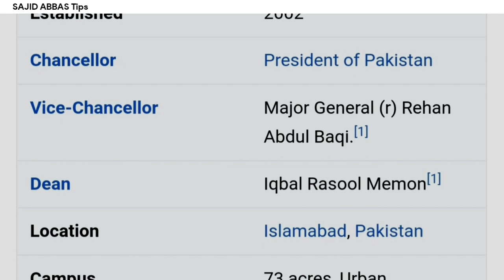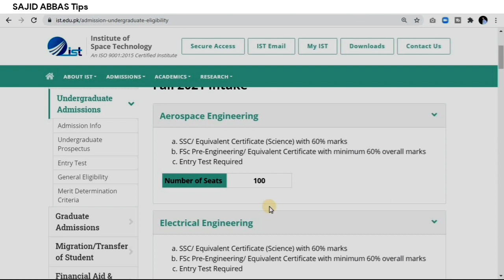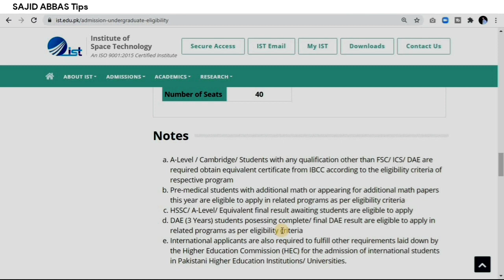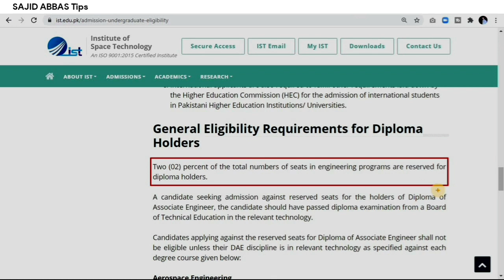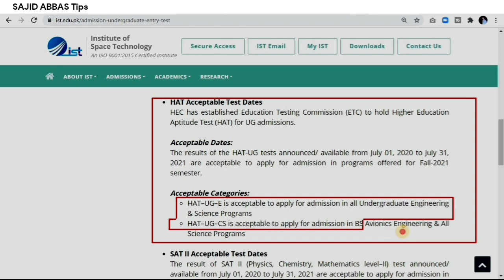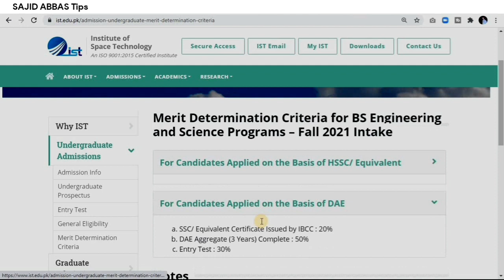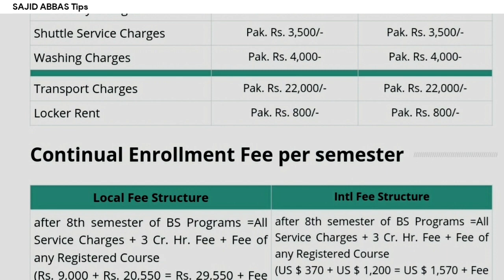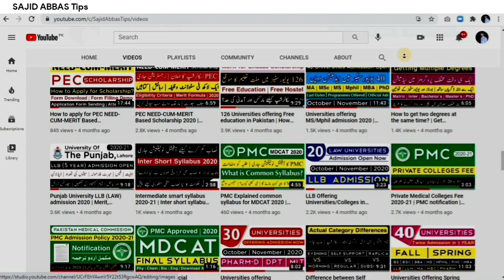Institute of space technology (IST) fall admission 2021 | IST University Islamabad admission details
Institute of space technology (IST) fall admission 2021 | IST University Islamabad engineering admission 2021

Institute of space technology (IST) University Islamabad is one of the top public engineering universities in Pakistan. Don't mix it with the "Indian institute of space technology". Institute of space technology ranked among top Pakistani universities by HEC & maintained position in International ranking at a good place. IST University Islamabad is famous for aerospace engineering.

Institute of space technology (IST) Islamabad fall admission 2021 open for undergraduate engineering and science programs. This video contains institute of space technology IST University Islamabad admission 2021 complete details including IST Islamabad admission 2021 schedule, programs offered at ist Islamabad, institute of space technology Islamabad fee structure 2021 for engineering & non-engineering, eligibility criteria of institute of space technology (IST) Islamabad, institute of space technology entry test 2021, institute of space technology Islamabad campuses (Karachi campus & kahuta campus), ist Islamabad online Applying method, ist online application form filling method, ist admission details, institute of space technology fee structure and Scholarships, institute of space technology research work (Icube 1 satellite), eligibility criteria for DAE students, number of seats in institute of space technology (IST) Islamabad 2021, hostel & transport facility at ist Islamabad and much more. This is a complete video at institute of space technology Islamabad & life at ist Islamabad.

Programs offered at institute of space technology Islamabad campus are BSCS, BS Physics, BS Mathematics, BS avionics engineering, aerospace engineering, mechanical engineering, electrical engineering & material science, and engineering. While program offered at institute of space technology (IST) Karachi campus is remote sensing & geoinformation science. Programs offered at the institute of space technology (IST) Kahuta campus are BS computer science(BSCS) & computer engineering.

Here is video content with time stamps

00:00 Institute of Space Technology (IST) Islamabad (Introduction)
01:04 IST campuses
02:02 IST University Islamabad admission 2021 last date (Deadline)
02:13 Programs offered at ist Islamabad
02:40 Eligibility Criteria for IST Islamabad
03:00 Number of Seats
06:19 Eligibility Criteria for DAE Students
08:15 Entry Test 2021 requirement
13:16 Institute of space technology (IST) Islamabad Merit Formula
14:11 IST university Islamabad fee structure 2021
15:18 IST Islamabad hostel and transport dues
15:49 IST Islamabad Fee refund Policy
16:52 IST Islamabad Scholarships
18:15 How to apply in IST Islamabad Online 2021

 How to apply to IST Islamabad 👇
* Video Uploading